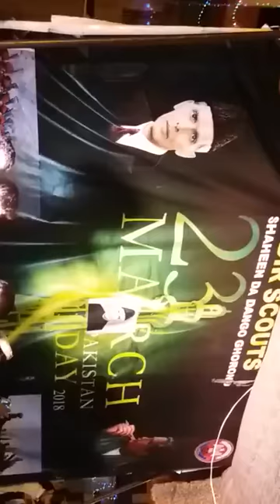Da fc song for dir scouts